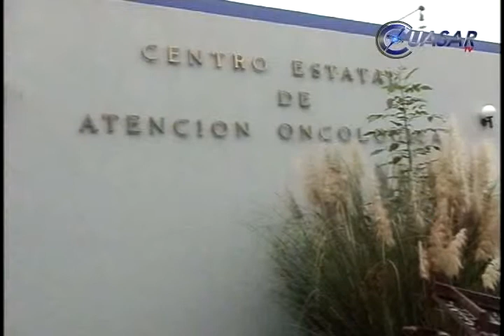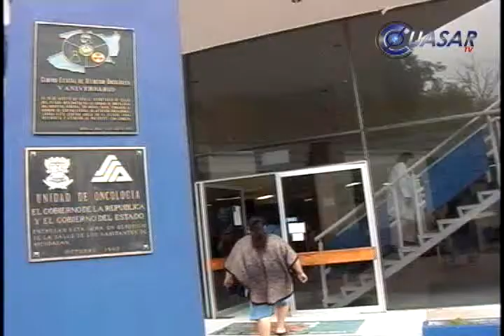Relevan a Wilfrido Herrera como director del CEAO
Jorge Cuitláhuac Barajas Echartea, asumió la dirección del Centro Estatal de Atención Oncológica (CEAO), de Morelia, en sustitución de Wilfrido Herrera Calderón.